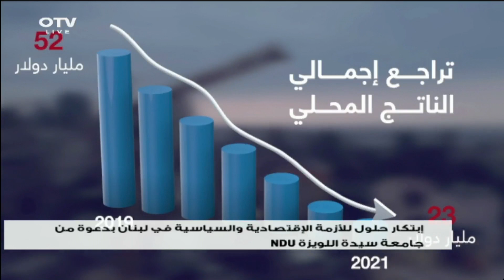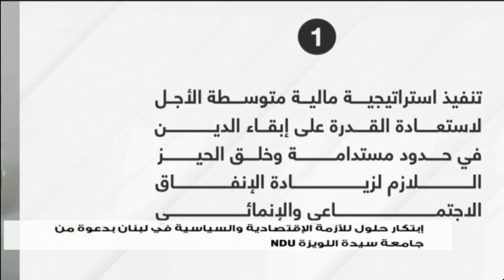Dr. Imad Hage Lecture @ NDU On Economic & Political Recovery In Lebanon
'Innovative Ideas To Recover From The Economic & Political Situation In Lebanon'
'إبتكار حلول للأزمة الإقتصادية والسياسية في لبنان'

Lecture Presented At:

Issam Fares Hall
Notre Dame University-Louaize (NDU)
Zouk Mosbeh, Lebanon

May 26, 2023 at 6:00 PM

Speakers:

Dr. Imad Hage
- Former President, US Lebanese Chamber of Commerce
- President of the American Underwriters Group

Mr. Christopher Hyland
- Deputy National Political Director, Ethnic Constituencies for the Clinton Campaign
- President of Christopher Hyland Inc.

Moderated by Dr. Habib Charles Malik
- Associate Professor of History and Cultural Studies at Lebanese American University, Beirut, Lebanon
- CEO of The Charles Malik Foundation